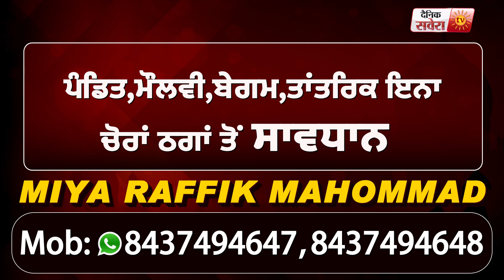Handicap होने के बावजूद इस शख़्स ने Delhi धरने पर किसानों के बढ़ाए हौंसले